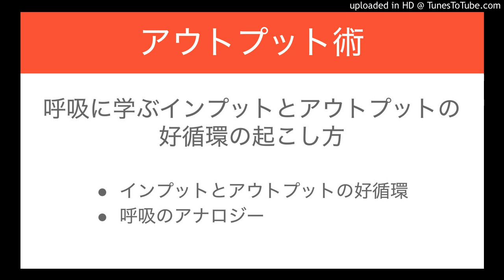呼吸に学ぶ、インプットとアウトプットの好循環の起こし方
・インプットとアウトプットの好循環
・呼吸のアナロジー